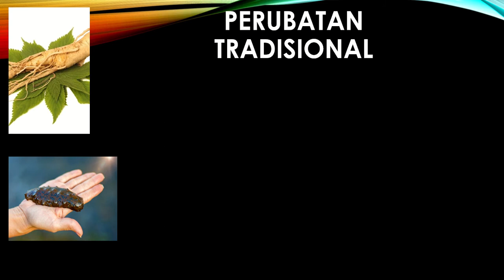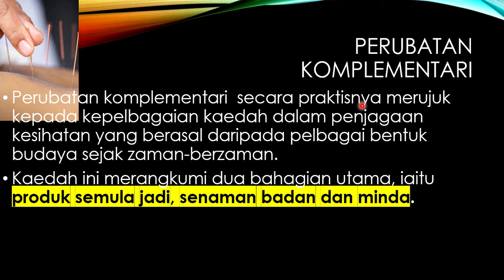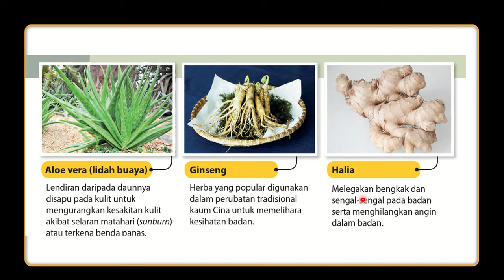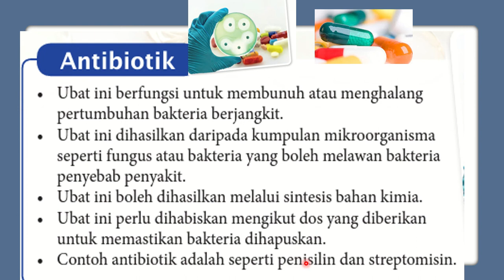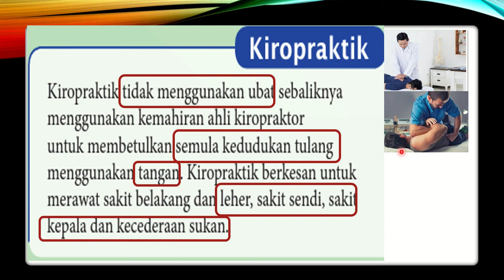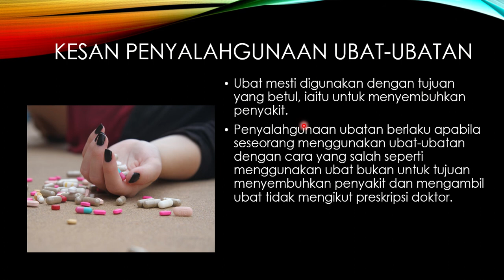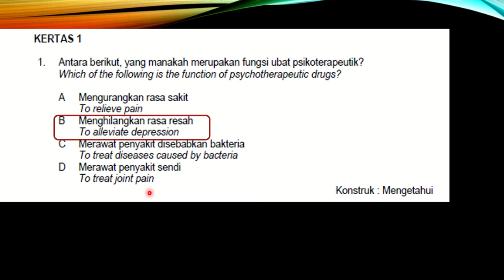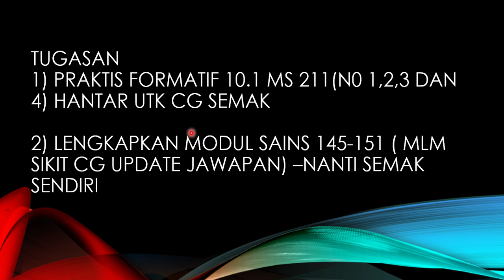10.1 Perubatan Tradisional, Moden dan Komplementari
Jom Ulangkaji disini